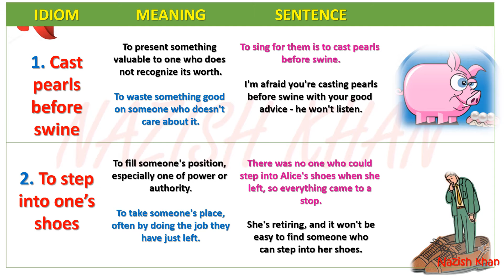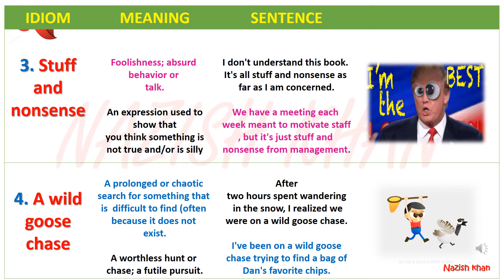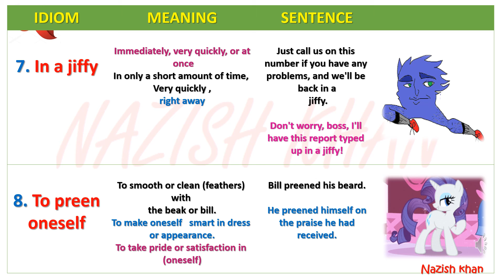|CSS IDIOMS SOLVED| 2O19|PART 2| NAZISH KHAN|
|CSSIDIOMS SOLVED| 2O19|PART 2